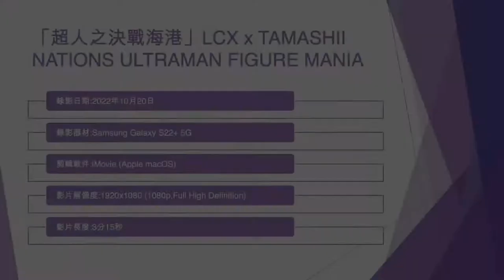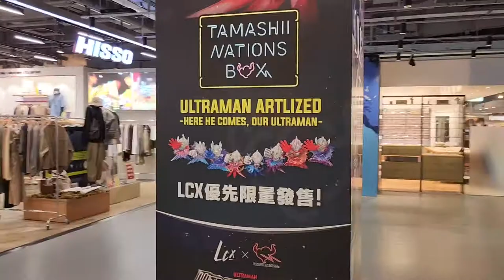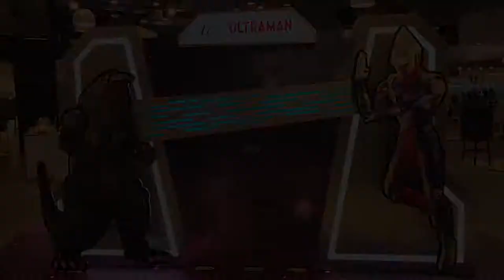「超人之決戰海港」LCX x TAMASHII NATIONS ULTRAMAN FIGURE MANIA (2) - 2022年10月20日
錄影日期:2022年10月20日
錄影器材:Samsung Galaxy S22+ 5G
剪輯軟件:iMovie (Apple macOS)
影片解像度:1920x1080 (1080p,Full High Definition)
影片長度:3分15秒